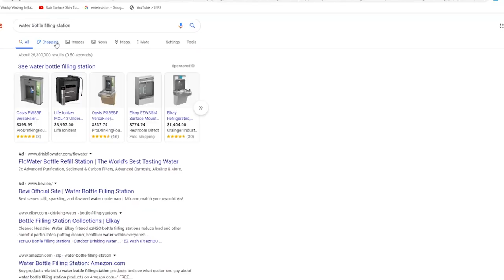Water Bottle Filling Stations Needed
Commentary by Parker H about the need for water bottle filling stations.

Eastview High School
The Flash